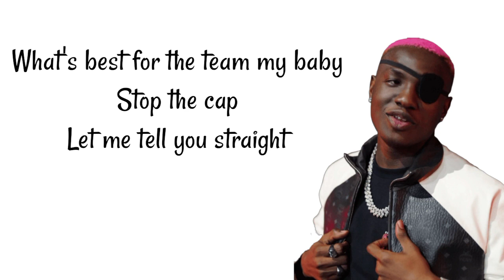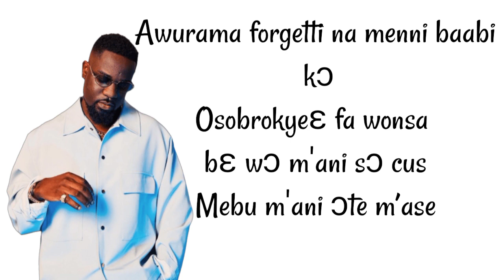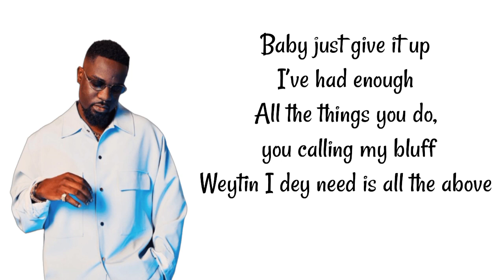Sarkodie ft Ruger_Till We Die-_-Lyric video